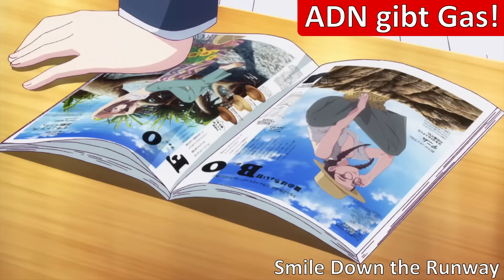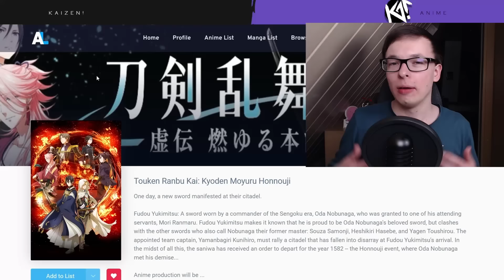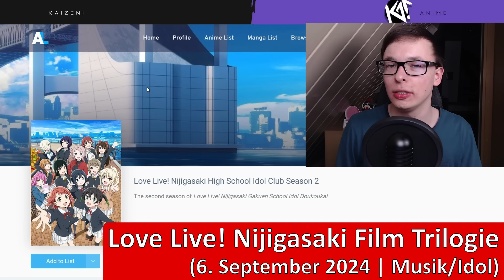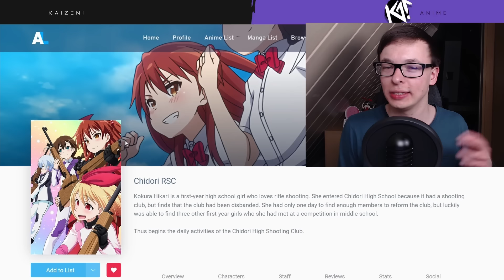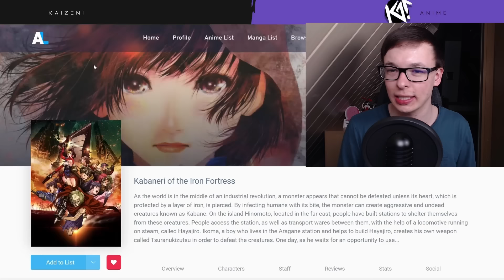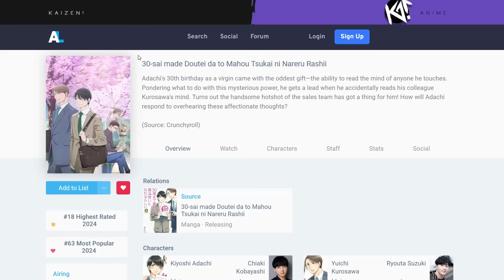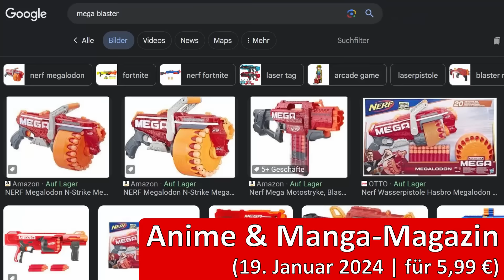Crunchyroll synchronisiert 2 Neue Anime SOFORT auf Deutsch!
Crunchyroll synchronisiert 2 Neue Anime SOFORT auf Deutsch! | Anime News 2024
Zuschauerfrage: Welchen Streaming Anbieter nutzt du am häufigsten?
Die neue Anime Season ist längst gestartet, doch es gibt immer noch Überraschungen. Von neuen Lizenzen bis hin zu deutschen Synchros. Die Anime Streaming Anbieter versuchen sich gegenseitig zu übertrumpfen. Diesmal mischen besonders Crunchyroll, Netflix, aber auch ADN mit. Wer wird wohl gewinnen?

Anime News Themen:
Intro | 0:00
Netflix Anime News | 0:34
ADN gibt Gas! | 1:58
Anime Empfehlung im Januar | 4:10
Anime im TV | 4:48
Anime Fortsetzungen | 5:17
Prime entfernt Anime | 7:24
Crunchyroll Lizenzen | 8:46
Crunchyroll Synchros | 9:24
Neues Anime & Manga-Magazin | 10:28

Auf Kaizen gibt es jede Woche drei Videos zu Anime News, Anime Toplisten und neuen Anime Serien und Filmen auf Netflix, Crunchyroll, Amazon Prime Video, Disney+, Hidive und Aniverse.